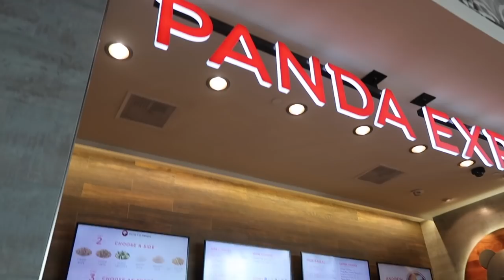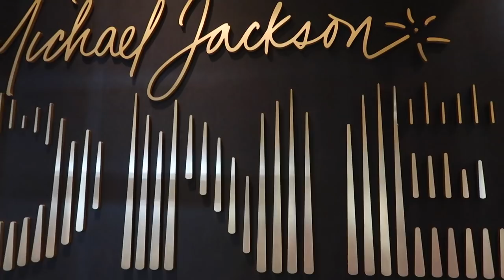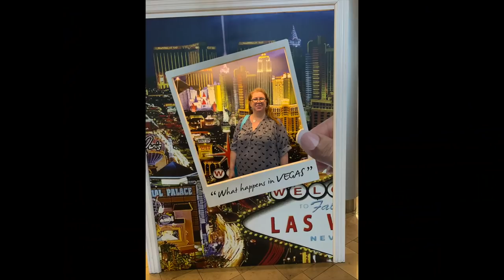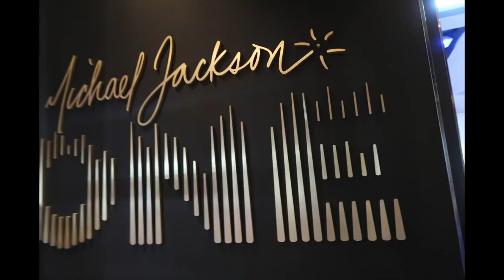Day 7 - More shopping & our last Cirque show, ONE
I had a nice relaxing morning while Kevin attended his last workshop, then we had lunch at Panda Express before doing some more shopping. In the evening we enjoyed dinner out before seeing "ONE".

** I am an Aussie wife, and mum of two queer teenagers and 2.5 Golden Retrievers. I'm also a Vegan, Wanna-be Minimalist, Traveller & Fibromyalgia warrior.